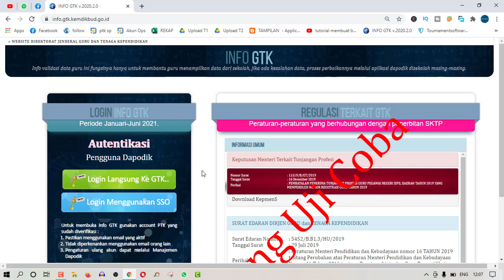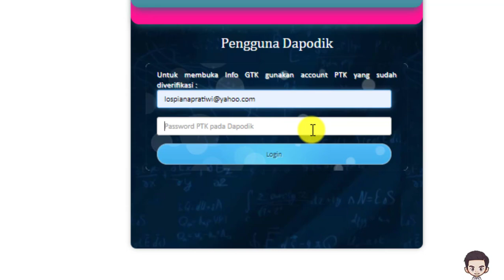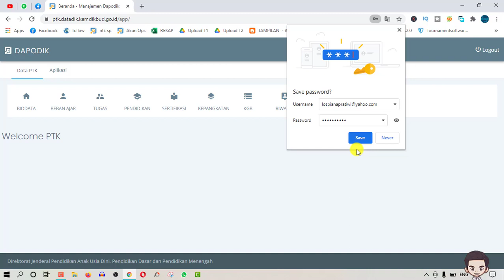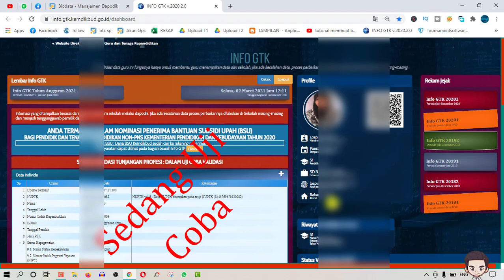Dua Cara Cek Info GTK 2021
Halo sobat Hamizan Jumpa lagi di channel kesayangan kita ini, nah pada kesempatan kali ini, admin akan memberikan tutorial tentang Dua Cara Cek Info GTK 2021 nah semoga tutorial ini bisa bermanfaat buat kita semua ya. ok jangan lupa juga ya untuk di share , terimakasih.

1. login langsung ke GTK
2. Login dengan SSO